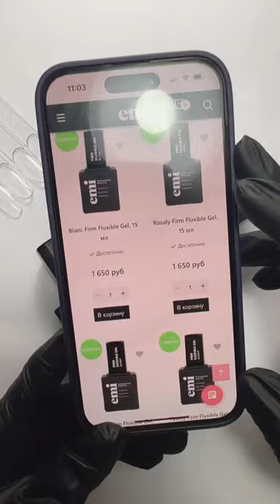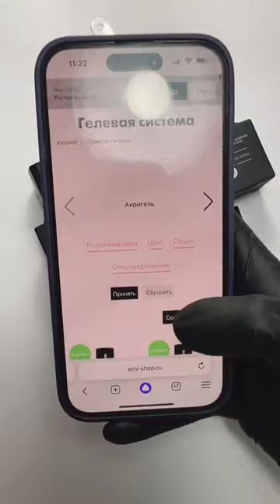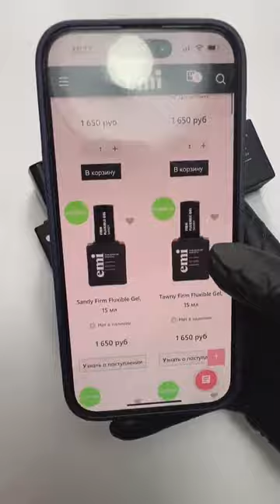Работа с новыми жидкими акригелями во флакончиках Firm Fluxible Gel. Мастер-класс Юлии Донченко